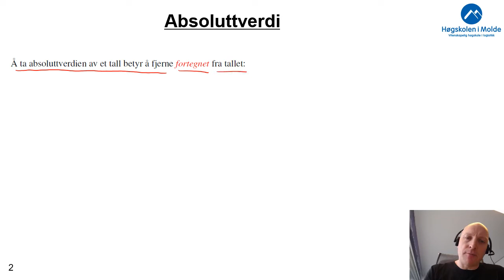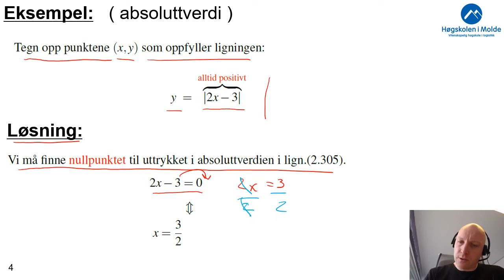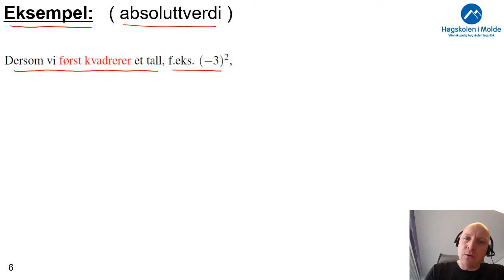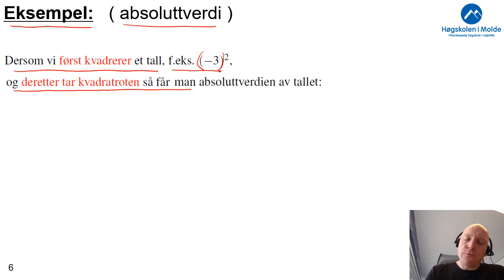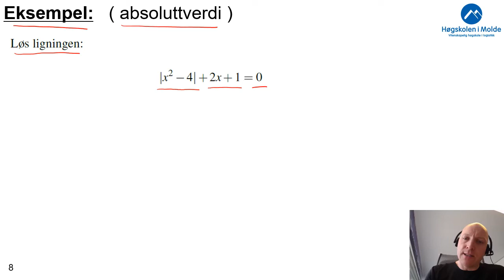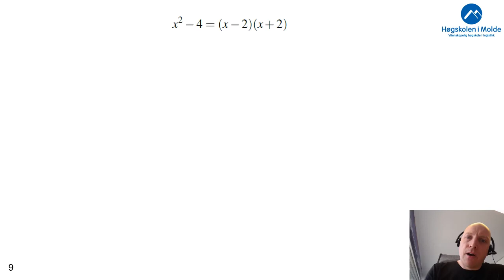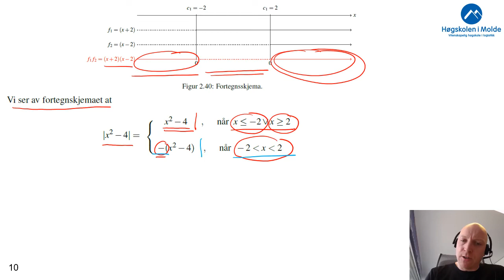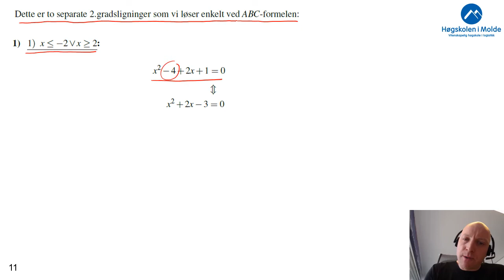Uke 4.6 Absoluttverdi